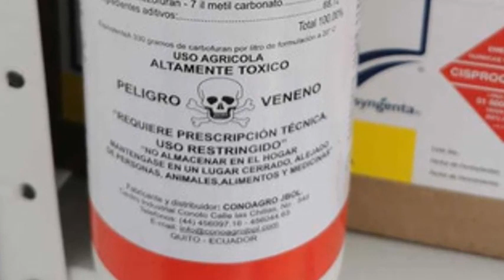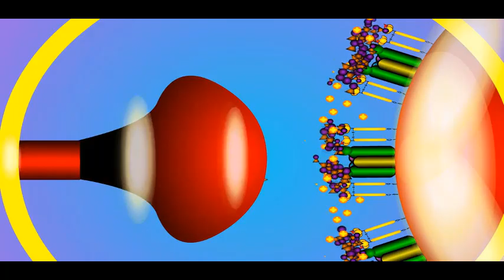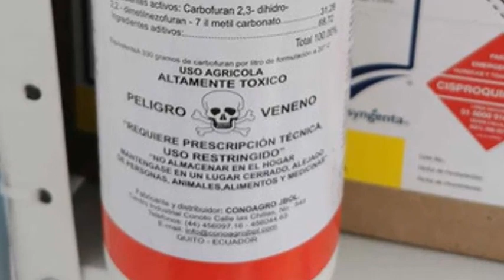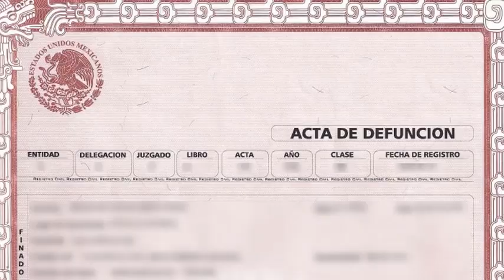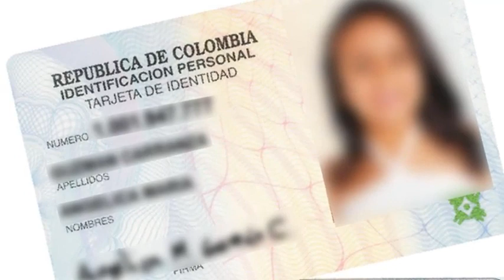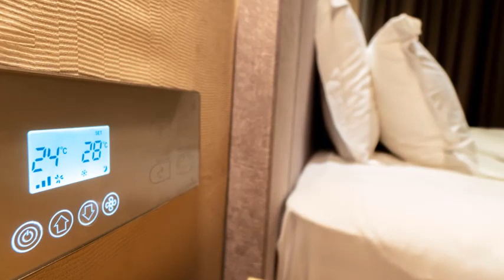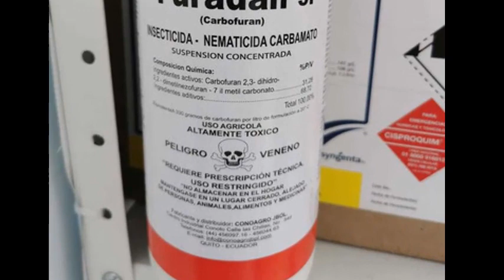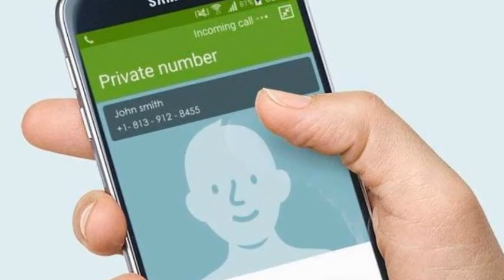Caso de Yadira Narvaéz - La Reina de la Escopolamina.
El Caso de Yadira Narvaéz Marin, es un caso bastante impactante que ocurrio en el año 2011 en Florencia, Caquetá, Colombia. Asesinó que se sepa a 6 personas, su modus operandi se basaba en utilizar un insecticida llamado Carbofuran, el cual es dificil de detectar en la autopsia, lo que hacia que pasara desapercibido en el organismo y que por el contrario las muertes no tuvieran una causa determinada.
En el video puedes encontrar todos los detalles de este caso.

Toda la información que contiene este video es netamente informativa, realicé una compilación lo más completa posible para dar a conocer los detalles del crimen,  en cualquier caso, espero que el video te parezca interesante.

♦AVISO♦
Esta no es una investigación independiente, es una recopilación de datos de terceros, si a usted le parece que hay un dato erroneo, puedes dejarme un comentario y te proporcionaré la fuente OFICIAL de la que se extrajo dicha información.